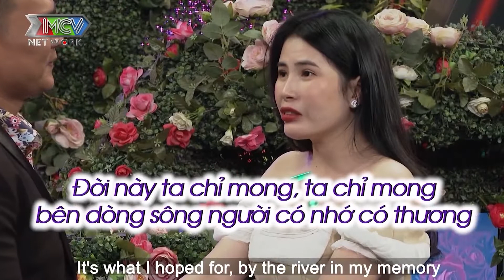Nhan sắc ĐỈNH CAO của GÁI 1 CON gây sốt khiến ông chủ U50 không thể chối từ 😍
🔔 KHUNG GIỜ PHÁT SÓNG: 11H00 Thứ 5, Thứ 6 hàng tuần trên kênh Cổ tích Đông Tây

CÚ PHÁP TÌM NHANH: Cổ tích Đông Tây, Co tich Dong Tay, bạn muốn hẹn hò, BMHH 684, BMHH tập 686, bạn muuons hẹn hò tập 686

CÁC BẠN HÃY NHỚ 🔔 KÊNH Cổ tích Đông Tây  ĐỂ CHÚNG TÔI ĐĂNG TẢI THÊM NHIỀU VIDEO HẤP DẪN KHÁC NHÉ ❗️